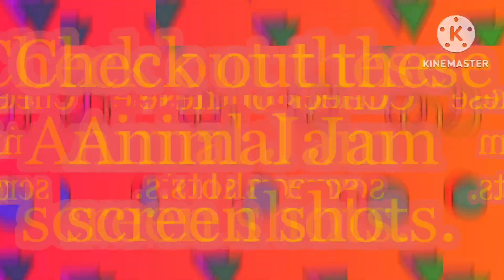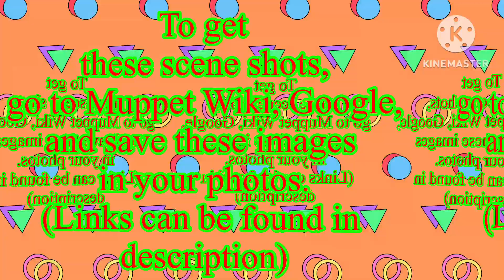Jim Henson’s Animal Jam Screenshots for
Here are the screenshots of Animal Jam for your Puppet video.

P.S. Jim Henson’s Animal Jam is owned by the Jim Henson company

Here are the links for you to get the screenshots of Animal Jam.

The rest of the images are found on Google.